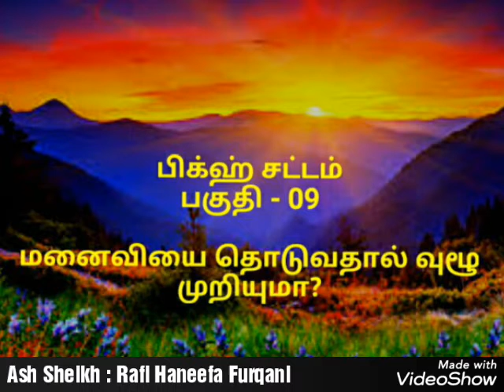பிக்ஹ் சட்டம் - 09 மனைவியை தொடுவதால் வுழூ முறியுமா? Moulavi - Rafi Haneefa Furqani